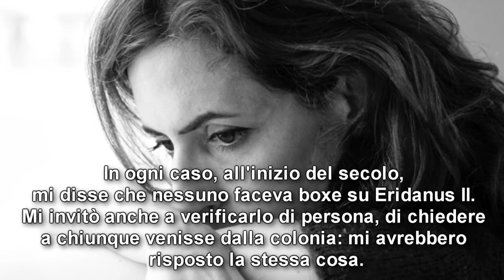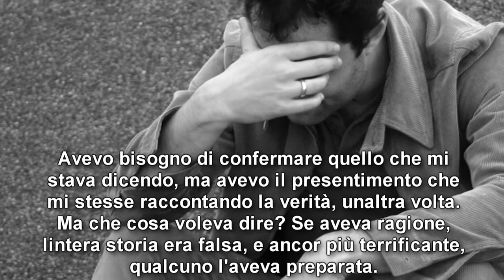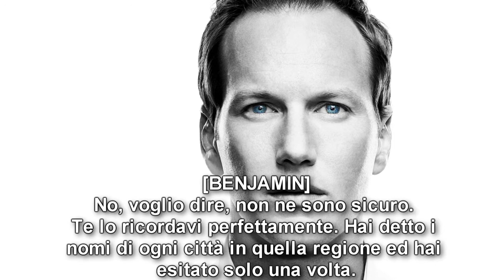Halo 5 Guardians: HUNTtheTRUTH - Ep. 3 [SUB ITA]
Il nuovissimo episodio della campagna virale di Halo 5: Guardians